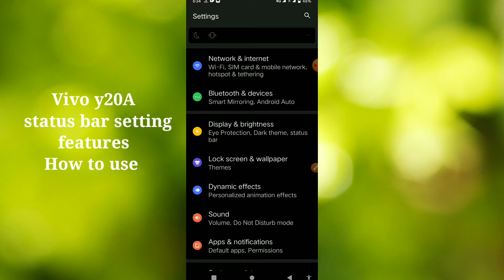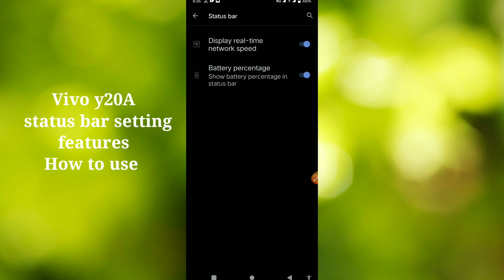Vivo Y20A status bar setting features How to use